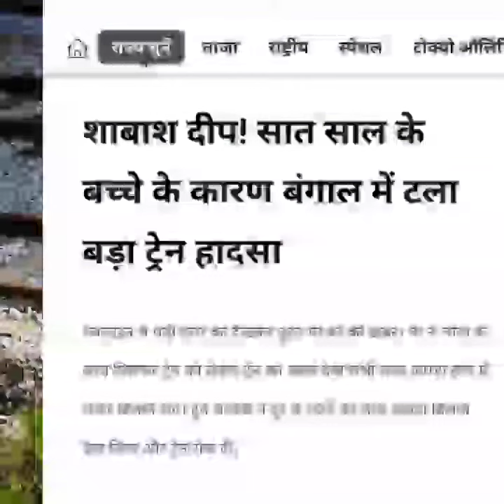7 साल के इस बच्चा ने अपनी सूझबूझ से कैसे बचाई एक ट्रेन दुर्घटना होने से❓😱😱😲🤔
7 साल के इस बच्चा ने अपनी सूझबूझ से कैसे बचाई एक ट्रेन दुर्घटना होने से❓😱😱😲🤔